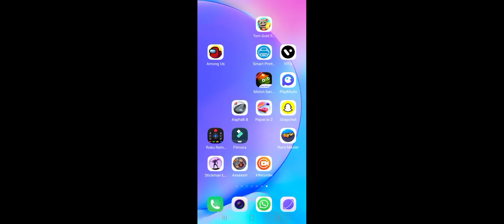shadow fight game play part 1